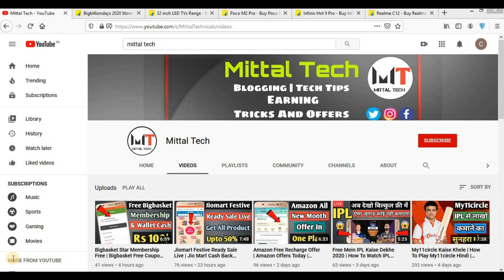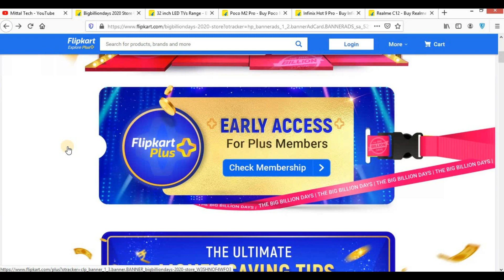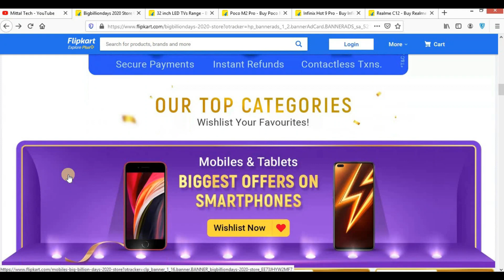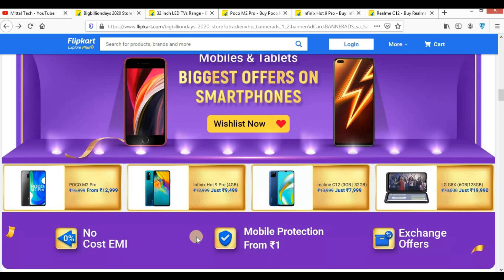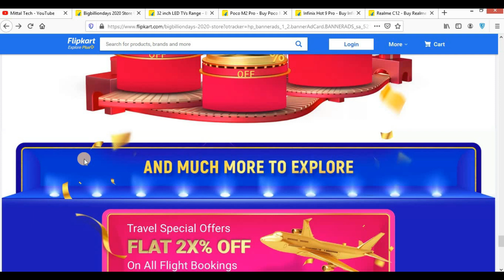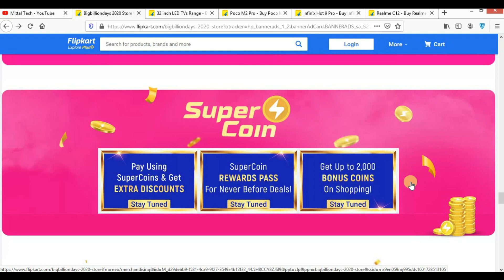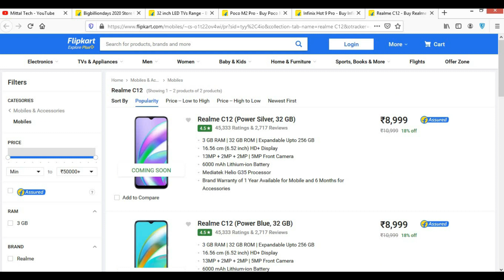Flipkart Big Billion Day 2020 | Upcoming Offer On Mobile And Laptops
Aaj ki iss video me apko bataunga flipkart ki big billion days sale ke bare mein jiski date reveal ho chuki hai. Ye sale saal ki sabse badi sale me aati hai jisme apko products par bhari discount dekhne ko milta hai aur uske sath hi extra cashback offers bhi diye jate hai.

Keep supporting.